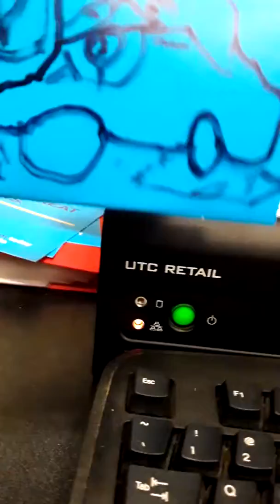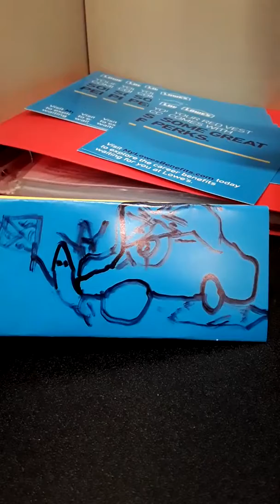Rebel Flag Tattoos. Original song